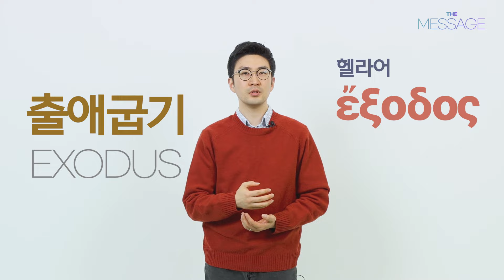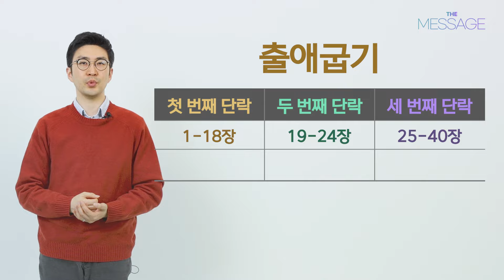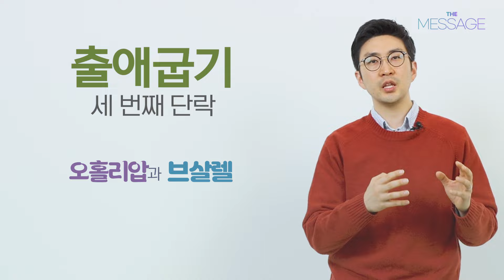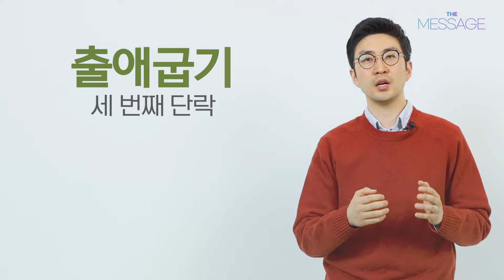[성경개관] 출애굽기 - 이스라엘 백성들의 이집트 탈출기 l 더 메시지 _석문섭 목사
[성경개관] 더 메시지 The Message
성경이 어려운 분들을 위해 권별로 정리한 성경 개론

진행: 석문섭 목사(베이직교회)